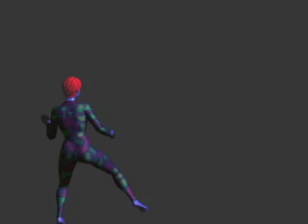MADFAD Bodysuit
3D demo of the MADFAD Bodysuit in action, this animation was sent to clothing buyers of leading clothing retailers throughout the world. The animation was designed and rendered by Mitchell Anthony.